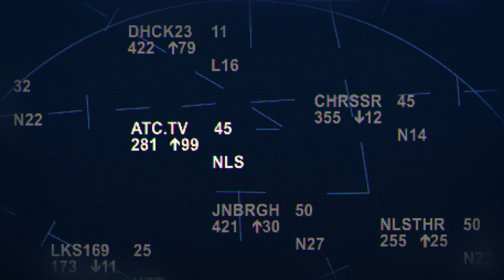Aviation Talk - Was macht ein Flugdatenbearbeiter (FDB)?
Der Flugdatenbearbeiter ist der wohl wichtigste Beruf im direkten Umfeld eines Fluglotsen. Ohne ihn hätten wir weder Informationen zu Flugrouten,  Flugplänen, oder Flugstreifen. FDB und Lotse arbeiten Hand in Hand, sind in ständigem Austausch und laufen vor allem bei außergewöhnlichen Situationen wie Wetter, Ausweichlandungen oder Luftnotlagen zur Hochform auf. Wäre das was für Euch?